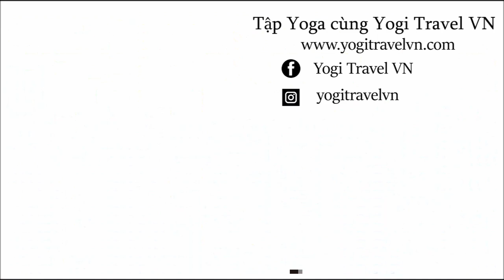Bài tập Yoga giảm cân, giảm mỡ bụng, săn chắc vòng eo | bài tập Yoga tại nhà | Yogi Mom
⭐⭐ Bài tập Yoga 20 phút giảm cân, giảm mỡ bụng, săn chắc vòng eo tại nhà
✅ Bài tập yoga phù hợp cho những bạn mới tập yoga
✅  Hoặc những bạn muốn tập trung các động tác vào vùng bụng, nhưng lại không có thời gian để hoàn thành nguyên bài tập yoga 1 tiếng. Với 20 phút yoga tập trung cho vùng cơ bụng này sẽ giúp bạn tăng cơ phần bụng, săn chắc lại vòng eo và đùi, đồng thời tăng sức mạnh cho bạn nữa.
Hãy nhớ gồng chắc bụng lại khi tập và đừng quên hít thở đều nha.
Nếu bạn có nhiều thời gian hơn, hãy thử bài tập 1 tiếng ở link sau:
🌸 Xem thêm các khóa học Yoga với Thương và Yogi Mom tại